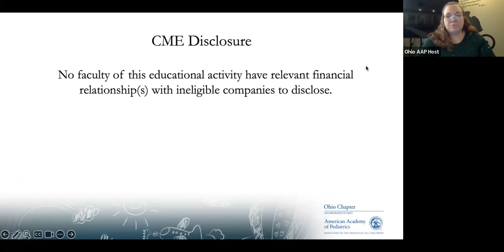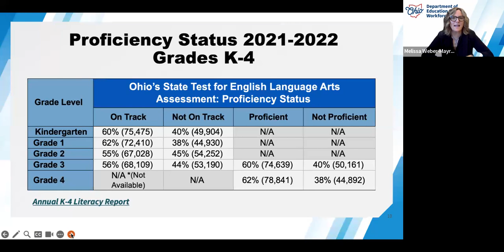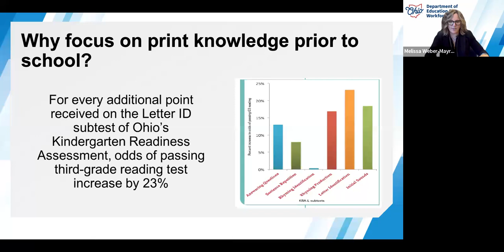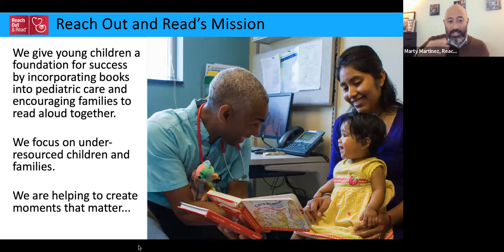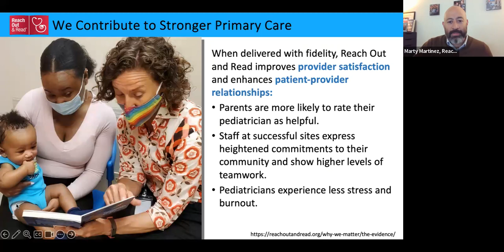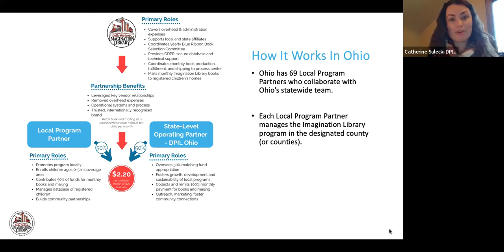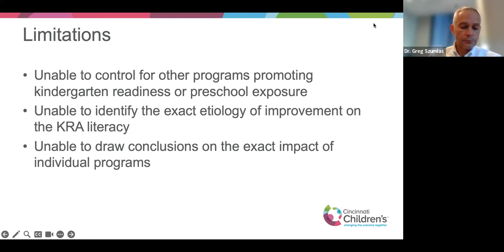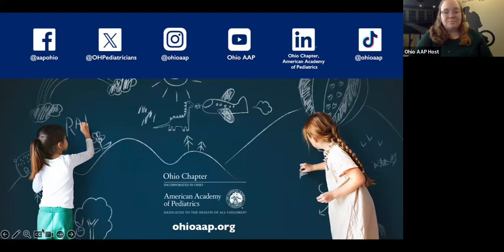PHP Early Literacy Webinar 11 29 23